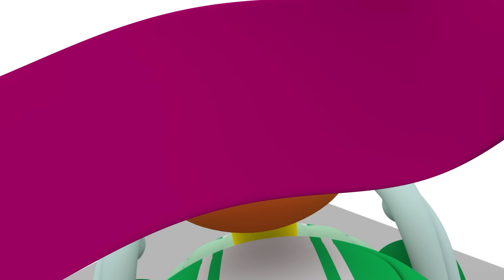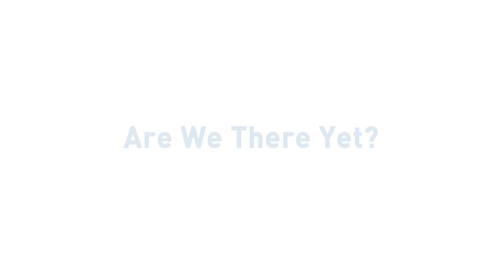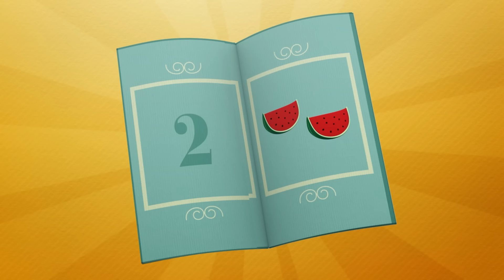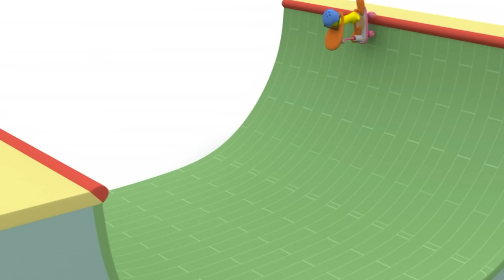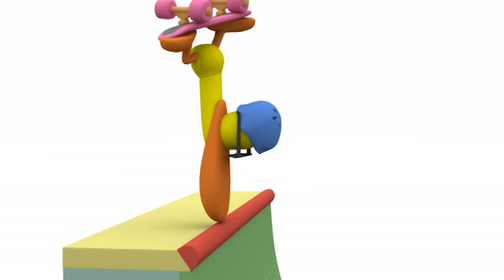🚦POCOYO AND NINA - Learn To Use Traffic Lights [93 min] ANIMATED CARTOON for Children |FULL episodes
✔️ Why are safety rules so important? Knowing the traffic rules when we are going to cross the road is important to avoid accidents. Learn to use traffic lights and other notions of road safety with Pocoyo! You can only cross the street with Green Light.

Watch your favorite episode by clicking a title below:
00:00:00 Traffic Jam
00:06:23 Formula Pato
00:12:29 Ready, Steady, Go
00:18:43 Wheels
00:25:01 Wheels on the bus (versión 2022)
00:26:41 Are we there yet?
00:32:48 The Great Race
00:38:46 Travel with Pato
00:45:08 Tiny fun park
00:51:01 Scooter Madness
00:56:58 Mystery Footprints
01:02:59 Runaway Hat
01:08:58 Swept Away
01:14:58 Who's On The Phone?
01:20:59 Fetch Loula Fetch!
01:26:59 Sneaky Shoes

🚦 Traffic Jam 🚦
Pocoyo is pretending to be a traffic police officer.

🚘 Formula Pato 🚘
There is something very strange going on today... Pocoyo is playing with his cars, but as soon as Narrator asks him what he’s doing, the audience responds that he’s playing with blocks… and the cars turn into blocks! The audience has all the power and it’s in a playful mood! All these changes are driving Pocoyo a bit crazy… how will it end?

Pocoyo, Pato and Elly challenge each other to a race.

🛴 Scooter Madness 🛴
Pocoyo and Pato find Elly’s scooter and decide to take it back to her.

👣 Mystery Footprints 👣
Pocoyo and his friends are learning about the different tracks different feet - and paws - make on the ground.

🎩 Runaway Hat 🎩
It’s a windy day and Pato’s hat gets blown away.

🎸 Swept Away 🎸
Pocoyo shows us that tidying can be fun too: a broom can be a horse, a guitar, or even a hockey stick!

📞 Who's On The Phone? 📞
Pocoyo finds a phone. He has to work out what it’s for, and who’s on the other end of the line.

👟 Sneaky Shoes 👟
Pato, Pocoyo and Elly are having fun doing running and jumping competitions: except Pato is taking it very seriously.